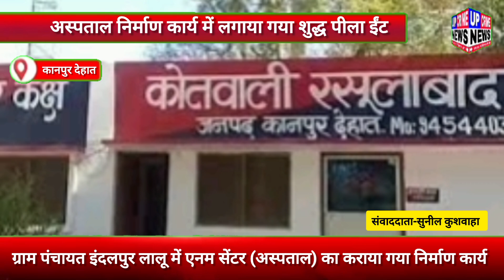एनम सेंटर (अस्पताल) का कराया गया निर्माण कार्य,अस्पताल निर्माण कार्य में लगाया गया शुद्ध पीला ईंट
UPCRIMEPRESS news
UPCRIMEPRESS News Channel